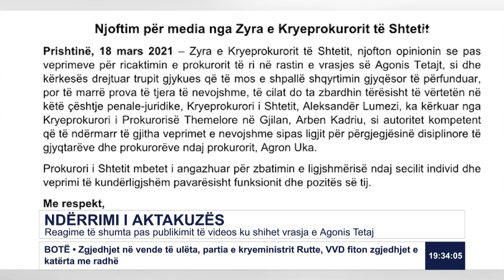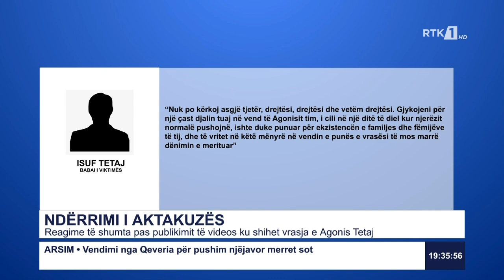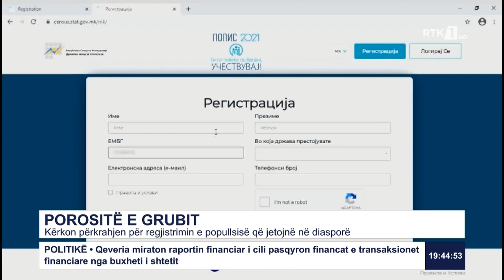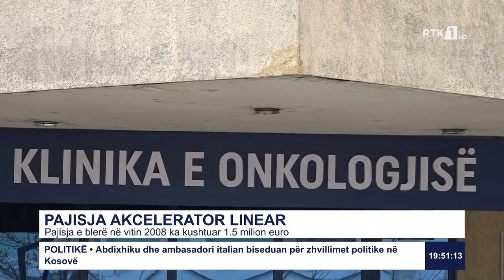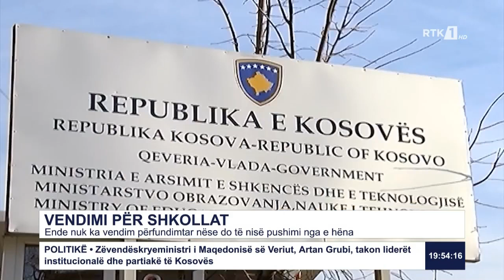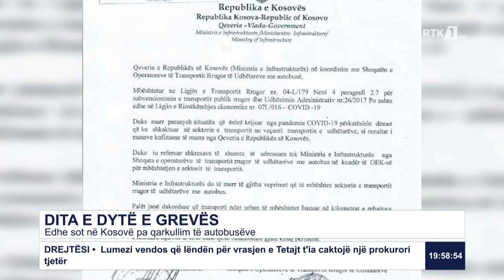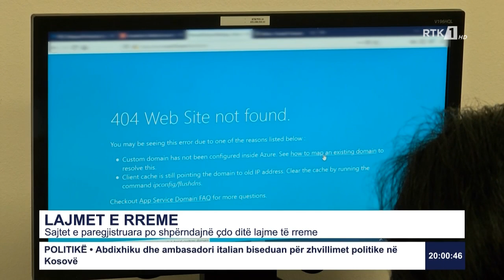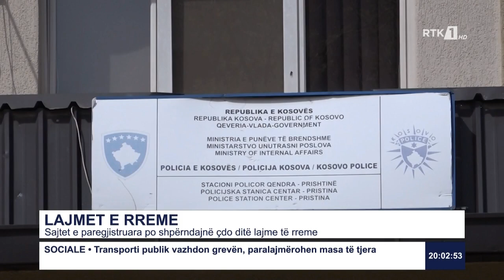LAJMET QENDRORE 18.03.2021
Follow RTK:

LAJMET QENDRORE